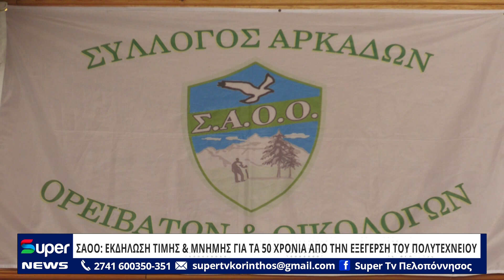ΣΑΟΟ: ΕΚΔΗΛΩΣΗ ΤΙΜΗΣ ΚΑΙ ΜΝΗΜΗΣ ΓΙΑ ΤΑ 50 ΧΡΟΝΙΑ ΑΠΟ ΤΗΝ ΕΞΕΓΕΡΣΗ ΤΟΥ ΠΟΛΥΤΕΧΝΕΙΟΥ